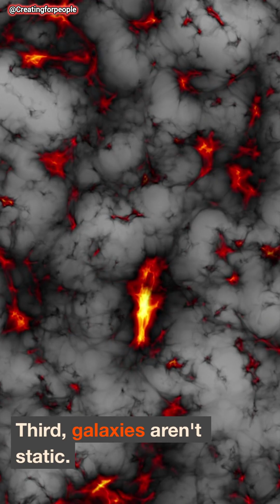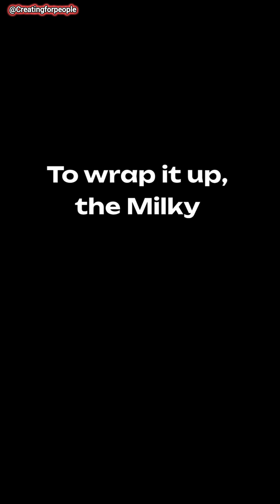Why the Milky Way is Going to Collide With Andromeda | Explained in 2 Minutes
🌌 Why the Milky Way Is Going to Collide With Andromeda

What happens when two entire galaxies—each containing hundreds of billions of stars—head straight toward each other at 110 km/s? In this mind-bending space documentary, we reveal the real cosmic fate of our home galaxy and the dramatic events that will reshape the night sky forever.

✨ Why gravity is pulling the Milky Way and Andromeda (M31) together
✨ When the collision will begin (sooner than you think!)
✨ What happens to stars, planets, black holes, and OUR Solar System
✨ Why this “collision” won’t be destructive the way most people imagine
✨ The birth of a new galaxy: Milkdromeda
✨ How dark matter affects the collision path
✨ What Earth’s sky will look like during the galactic merger

This isn’t sci-fi — this is the future of the cosmos, backed by real astrophysics, NASA simulations, and the latest observations from ESA’s Gaia mission. If you love astronomy, space facts, future predictions, or cosmic mysteries, this video is your front-row seat to a galaxy-shaping event billions of years in the making.

 If you’re fascinated by black holes, cosmic evolution, or the fate of the universe, this is the video you can’t miss.